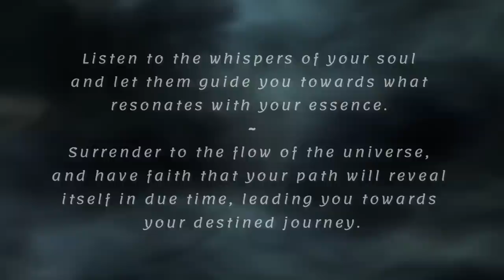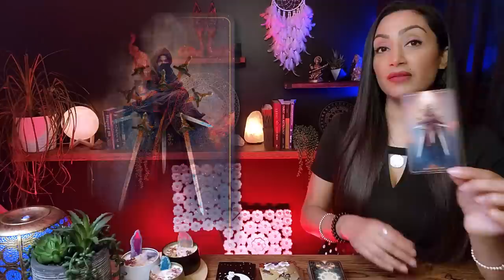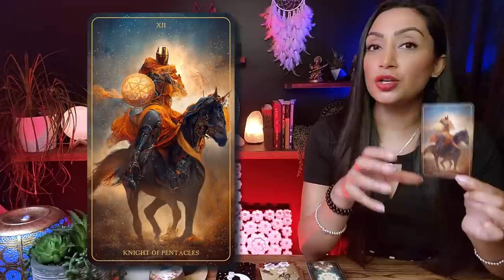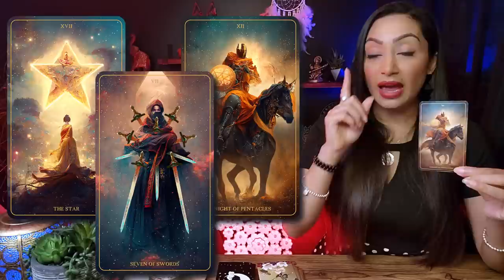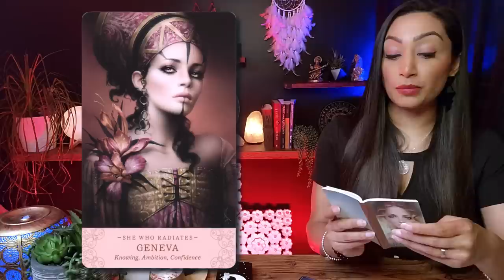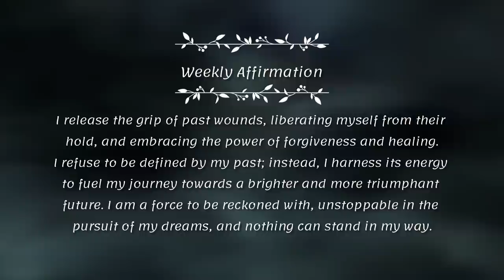SAGITTARIUS 🕊️ "Something Big Is Coming Towards You!" ~ Weekly Reading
Think of this as a cozy chat between friends, where I'm here to provide you with an insightful and empowering reading. I'll tap into my intuitive abilities and shed light on the energies surrounding your Sagittarius sign, giving you some incredible insights into your current path.

I'm genuinely thrilled to have you here Sagittarius, and I can't wait for us to embark on this enlightening journey together. So, grab a cup of your favorite beverage, get comfortable, and let's uncover the incredible messages the universe has in store for you. Let's get started!

Sagittarius, Sagittarius Tarot, Sagittarius Tarot Reading, Sagittarius Horoscope
2. Include in the email details about your situation and what kind of guidance/advice or prediction you are seeking. You can ask up to 3 questions.
3. Your reading will be sent to you within 3-5 business days from PAYMENT CONFIRMATION & questions being received.

🕊️ *Magic Intention Candles* $44.44(USD) ncludes Shipping

The Sanctus Concordia Tarot Deck

🕊️ *CONNECT WITH RHEA:*
My Sun, Rising Moon Signs:
♊ Gemini Sun
♊ Gemini Rising
♌ Leo Moon